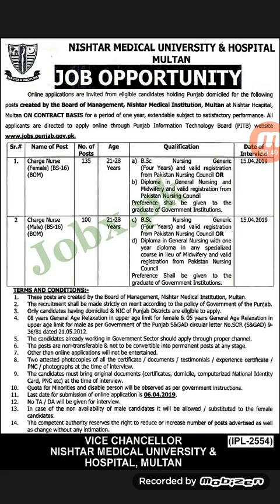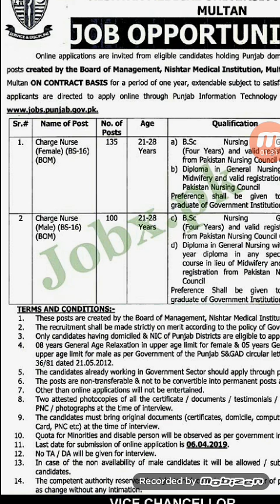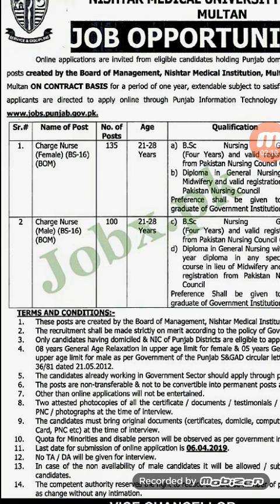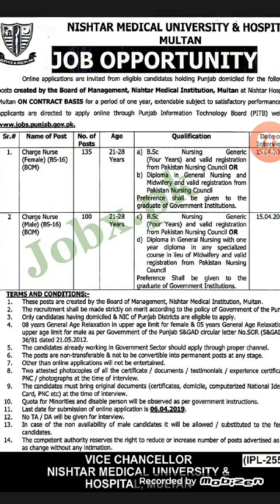Jobs Nishar Medical Hospital multan latest 2019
This is the channel of govt jobs alert. its mission to inform all the information about latest govt. jobs ads and vacancies to you . plzz subscribe and like my videos and channel. Thanks.